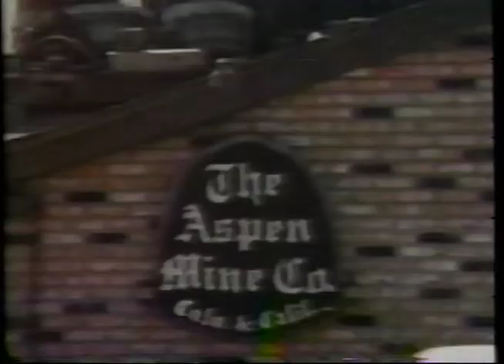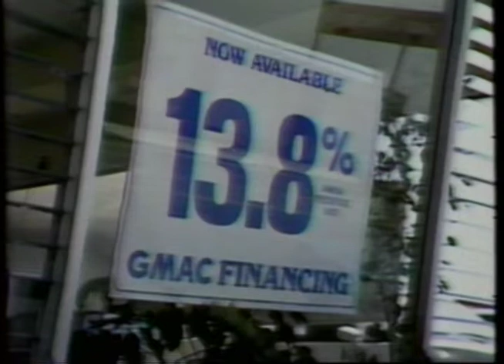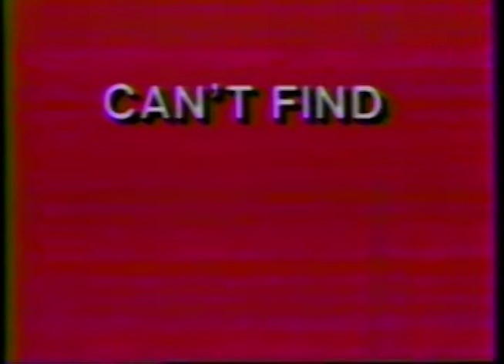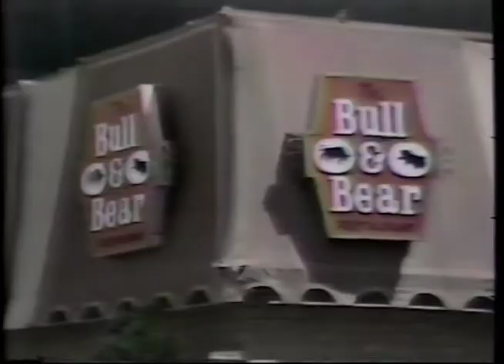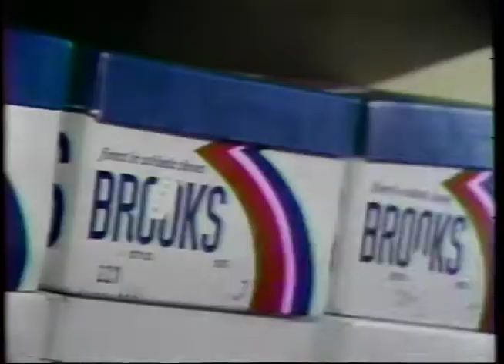SDSU v CSU 1981 Football Game